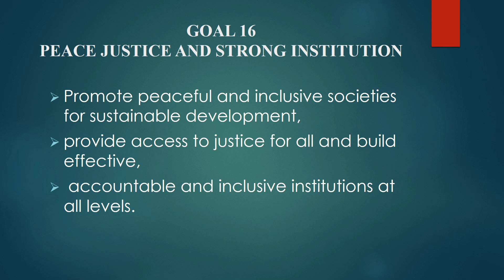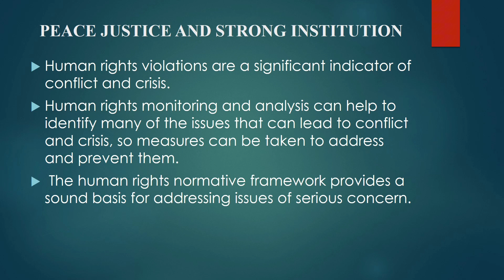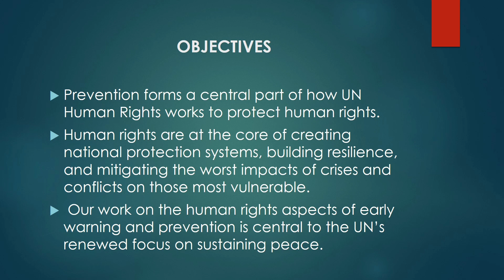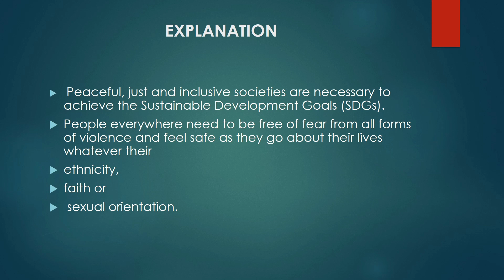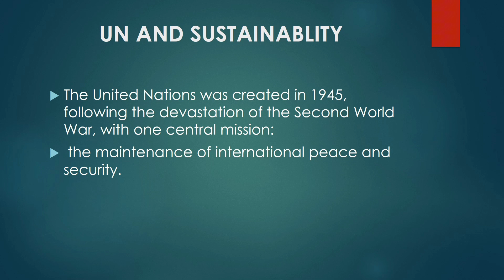Sustainable Development Goal 16 Peace, Justice and strong Institutions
Sustainable Development Goal 16 (SDG 16) focuses on "Peace, Justice, and Strong Institutions." It aims to promote peaceful and inclusive societies for sustainable development, provide access to justice for all, and build effective, accountable, and inclusive institutions at all levels. Here are the specific targets outlined under SDG 16:

Target 16.1: Significantly reduce all forms of violence and related death rates everywhere.

Target 16.2: End abuse, exploitation, trafficking, and all forms of violence and torture against children.

Target 16.3: Promote the rule of law at the national and international levels and ensure equal access to justice for all.

Target 16.4: By 2030, significantly reduce illicit financial and arms flows, strengthen the recovery and return of stolen assets, and combat all forms of organized crime.

Target 16.5: Substantially reduce corruption and bribery in all their forms.

Target 16.6: Develop effective, accountable, and transparent institutions at all levels.

Target 16.7: Ensure responsive, inclusive, participatory, and representative decision-making at all levels.

Target 16.8: Broaden and strengthen the participation of developing countries in the institutions of global governance.

Target 16.9: By 2030, provide legal identity for all, including birth registration.

Target 16.10: Ensure public access to information and protect fundamental freedoms, in accordance with national legislation and international agreements.

Target 16.A: Strengthen relevant national institutions, including through international cooperation, for building capacity at all levels, in particular, in developing countries, to prevent violence and combat terrorism and crime.

Target 16.B: Promote and enforce non-discriminatory laws and policies for sustainable development.

Target 16.C: Ensure responsive, inclusive, participatory, and representative decision-making at all levels.

Achieving these targets is crucial for creating peaceful societies, ensuring access to justice, reducing corruption, and building strong institutions that can support sustainable development. SDG 16 recognizes that peace, justice, and effective governance are essential prerequisites for sustainable development.

peace and justice strong institutions
sustainable development goals
sdg 16 peace justice and strong institutions
strong institutions
justice peace and strong institutions
peace and justice strong institutions ods
how to achieve peace justice and strong institutions
goal 16 of the sustainable development goals
sustainable development
sustainable development goal 16
poverty and sustainable development